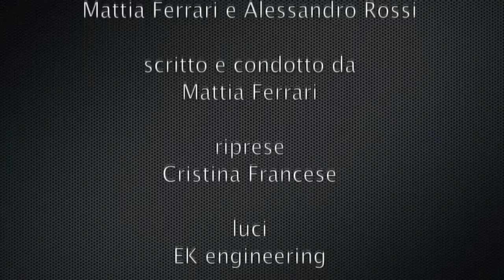Movie Planet review- 135: RECENSIONE LA PAZZA GIOIA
▅ ▆ ▇ █ LEGGI, COMMENTA E CONDIVIDI ^^ █ ▇ ▆ ▅
Davvero toccante e profondo. VOTO 8.